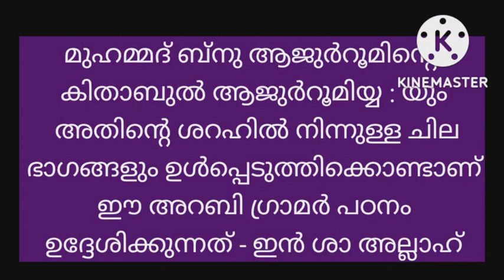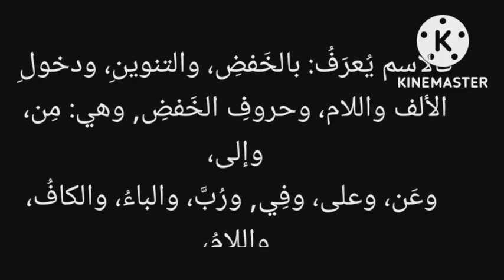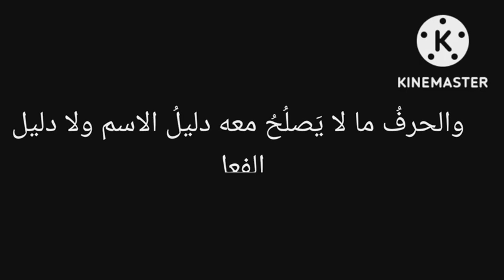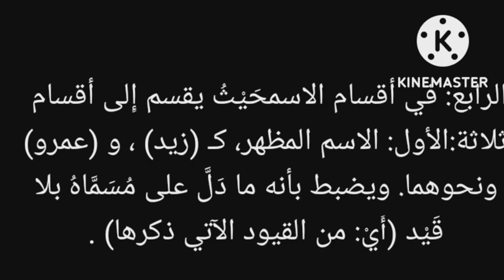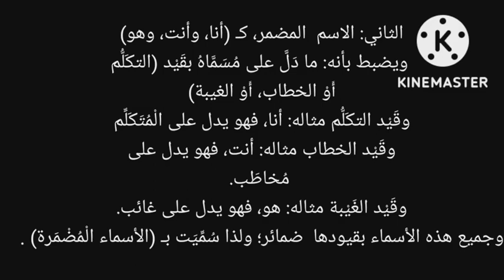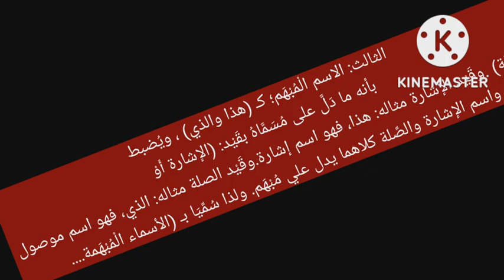കിതാബുൽ ആജുർറൂമിയ്യ كتاب الآجرومية ശറഹ് സഹിതം - انواع الكلام അറബി ഗ്രാമർ പഠനം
കിതാബുൽ ആജുർറൂമിയ്യ: ശറഹ് സഹിതം - അറബി ഗ്രാമർ പഠനം
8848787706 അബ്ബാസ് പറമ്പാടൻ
بسم الله الرحمن الرّحيم والحمد اللّه ربً العامين وصلّى اللّه على محمّد وعلى آله وصحبه اجمعين امّا بعد...
മുഹമ്മദ് ബ്നു ആജുർറൂമിന്റെ കിതാബുൽ ആജുർറൂമിയ്യ : യും  അതിന്റെ ശറഹിൽ നിന്നുള്ള ചില ഭാഗങ്ങളും ഉൾപ്പെടുത്തിക്കൊണ്ട് ഈ അറബി ഗ്രാമർ പഠനം ഉദ്ദേശിക്കുന്നത് - ഇൻ ശാ അല്ലാഹ്
(أبو عبد الله محمد بن  عبد الله بن داود الصنهاجي، ويعرف بابن آجُرُّوم (ولد 672 هـ / 1273 - توفي 723 هـ /1323)، فقيه ونحوي مغربي من صنهاجة، اشتهر بكتابه الآجرومية الذي يعتبر من أهم كتب النحو العربية)
കിതാബ് ലിങ്ക് :
بسم الله الرحمن الرحيم
أنواع الكلام

الكلامُ: هو اللفظُ المُرَكَّبُ المُفيدُ بالوَضْع. وأقسامُه ثلاثة: اِسمٌ، وفعلٌ، وحَرفٌ جاءَ لمَعنى.
فالاسم يُعرَفُ: بالخَفضِ، والتنوينِ، ودخولِ الألف واللام، وحروفِ الخَفضِ, وهي: مِن، وإلى، وعَن، وعلى، وفِي, ورُبَّ، والباءُ، والكافُ، واللامُ، وحروفِ القَسَم وهي: الواو، والباء، والتاء.
والفعلُ يُعرَفُ بقد، والسِّين، وسَوف، وتاء التأنيث الساكنة.
والحرفُ ما لا يَصلُحُ معه دليلُ الاسم ولا دليل الفعل.
ശറഹിൽ നിന്ന് :
قوله: (بسم)
جار ومجرور، وهما متعلقان بمحذوف تقديره (أؤلف) أَوْ نحوه من المعاني الصحيحة السائغة.
قوله: (الله)
مخفوض على الإضافة، وهو مشتق من (أَلَهَ).
والتَّأَلُّه هو: التعبُّد...
قوله: (الرحمن الرحيم)
نعت بعد نعت، هذا هو المشهور وهما اسمان لله يتضمنان صفة الرحمة.
قال الْمُصَنِّف - رحمه الله - ( *الكلام هو: اللفظ المركب المفيد بالوضع*)
قوله (اللفظ) يتعلق به أشياء ثلاثة:
الأول: معناه في اللُّغَة
حَيْثُ إِنه: يدل على طرح الشيء، تقول: لفظتُ الشيء من فمي، إِذا طرحتَه.
الثاني: معناه في الاصطلاح
حَيْثُ إِنه: الصوت المنقطع من الفم، المشتمل على بعض الحروف الهجائيةتحقيقاً كـ (زيد) أَوْ تقديراً كالضمير المستتر.
الثالث: الاحتراز به
حَيْثُ احترز بقَيْد (اللفظ) - في تعريف الكلام اصطلاحاً -: عن كل ما حصل به التفاهم وليس بلفظ، كالكتابة والإشارة ونحوهما. وهي تُسَمَّى عند اللُّغَويين بـ (الدَّوالّ) لأنها تدل على معنى يَفْهَمه المخاطَب بها.
الرابع:
قوله (المركّب) يتعلق به أشياء ثلاثة:
حَيْثُ إِنه: علوُّ شيءٍ شيئاً، تقول: ركبتُ الدَّابة إِذَا عَلَوْتها. وكلمة (المركب) اسم مفعول من: ركب.
حَيْثُ إِنه: ضمُّ كلمةٍ إِلى أخرى فأكثر. سواء أكان الضم ظاهراً كـ (قام زيد) ، أم كان مُقَدَّراً كـ (قم) ، إِذْ التقدير: قُمْ أنت.
وليُعْلم أن التركيب يأتي على أنواع:
ومنه: المركب الإسنادي؛ وهو المكوّن من مسنَدٍ ومسند إِلَيْهِ، كـ (زَيْدٌ قَائِمٌ، وقام زَيْدٌ) حَيْثُ إِن زيداً مسند إِلَيْهِ، والقيام مسند.
ومنه: التركيب المزجي كـ (بَعْلَبَك) .
والتركيب الإضافي، كـ (غلام زيد) .
والتركيب العددي، كـ (أربعة عشر) .
الثالث: الاحتراز به
قَيْد (التركيب) احترز به: عن المفرد، كـ (زيد) فقط، أَوْ (عمرو) فقط - أعني: لم يُضَمّ إليها شيء آخر -.
الخامس:
قوله (المفيد) يتعلق به أشياء ثلاثة:
حَيْثُ إِنه: ما ترتب عليه فائدة.
الثاني:
معناه في الاصطلاح؛ حَيْثُ إِنه: كل ما أفهم معنى يَحْسُنُ السكوت عليه كـ (قام زَيْدٌ) خلافاً لـ (إن قام زَيْدٌ) فلا يًحْسُنُ السكوت عليها.
Module 2:
قال الْمُصَنِّف - رحمه الله - (وأقسامه ثلاثة: اسم، وفعل، وحرف جاء لمعنى).
(الواو) في (وأقسامه) استئنافية، وقولنا: (استئنافية) مأخوذ من: الاستئناف وهو: الابتداء، تقول: استأنفت الأمر؛ إِذَا ابتدأته.
الثاني:
في كون ضمير (الهاء) المتصل؛ عائداً على الكلام. وهو في مَحَلّ خَفْضٍ على الإضافة.
الثالث:
في معنى (الأقسام) لغة؛ حَيْثُ إِنها جَمْع قسْم، والقَسْم - بفتح القاف - مصدر قَسَمْت الشيء قَسْماً؛ إِذَا جزَّأته. والقِسْم - بكسر القاف - النصيب.
في تقديم الْمُصَنِّف - يرحمه الله - الاسمَ على الفعل والحرف؛ إِذْ هناك ما يُوجِب تقديمه، ومن ذلك: كون الاسم يأتي مسنداً ومسنداً إِلَيْهِ.
ومثال ذلك:
(زَيْدٌ قَائِمٌ) ؛ وفيه أُسْنِدَ القيام لزيد، فكان (زيد) مسنداً إِلَيْهِ القيام، وكانت كلمة: (قائم) مسنداً؛ حَيْثُ أُسْنِدت لـ (زيد) ، وكلمة: (قائمٌ) اسم، بدلالة التنوين فيها، والتنوين.
فبان بالمثال السابق أن الاسم يأتي مُسْنَداً ومُسْنَداً إِلَيْهِ.
الثاني: في معناه لغة
إِذْ هو: ما دَلَّ على مُسَمّى، واخْتُلِفَ في اشتقاقه هو مِن (السُّمُوّ) وهو: العلو، أم من (الوَسْم) وهو: العلامة؟؟ قولان: والصحيح: الأول.
الثالث: في معناه اصطلاحاً
حَيْثُ يُعَرَّف بأنه: ما دَلَّ على معنى في نفسه ولم يقترن بزمان.
الرابع: في أقسام الاسم
حَيْثُ يقسم إِلى أقسام ثلاثة:
الأول: الاسم المظهر، كـ (زيد) ، و (عمرو) ونحوهما. ويضبط بأنه ما دَلَّ على مُسَمَّاهُ بلا قَيْد (أَيْ: من القيود الآتي ذكرها) .
الثاني: الاسم  المضمر، كـ (أنا، وأنت، وهو) ويضبط بأنه: ما دَلَّ على مُسَمَّاهُ بقَيْد (التكَلُّم، أَوْ الخطاب، أَوْ الغيبة) .
وقَيْد التكَلُّم مثاله: أنا، فهو يدل على الْمُتَكَلِّم.
وقَيْد الخطاب مثاله: أنت، فهو يدل على مُخاطَب.
وقَيْد الغَيْبة مثاله: هو، فهو يدل على غائب.
وجميع هذه الأسماء بقيودها  ضمائر؛ ولذا سُمِّيَت بـ (الأسماء الْمُضْمَرة) .
الثالث: الاسم الْمُبْهَم؛ كـ (هذا والذي) ، ويُضبط بأنه ما دَلَّ على مُسَمَّاهُ بقَيْد: (الإشارة أَوْ الصِّلة) .
وقَيْد الإشارة مثاله: هذا، فهو اسم إشارة.
وقَيْد الصلة مثاله: الذي، فهو اسم موصول.
واسم الإشارة والصِّلة كلاهما يدل علي مُبْهَم. ولذا سُمِّيَا بـ (الأسماء الْمُبْهَمة.